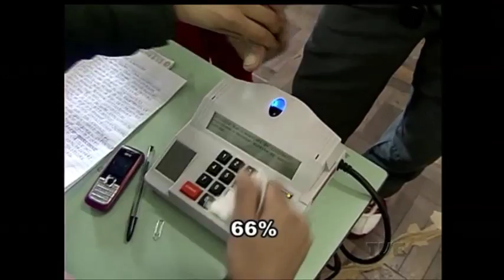A um mês das eleições, a TVE foi saber qual é o sentimento que predomina entre os eleitores gaúchos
Decepção ou esperança? Qual sentimento predomina entre os eleitores gaúchos? A um mês das eleições municipais em todo o país, os eleitores falam sobre suas expectativas e o que levam em consideração na hora de decidir o voto.